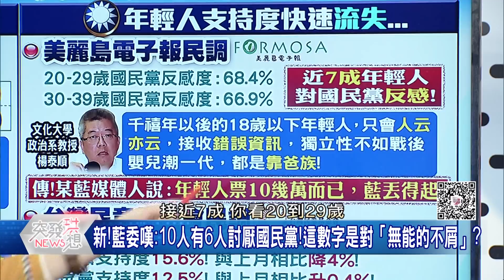精華片段》2022拉開序幕!新民調…綠盤穩定?藍續跌?恐被白瓜分選票?【突發琪想】2022.01.26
下載【年代電視】APP：
iOS平台：